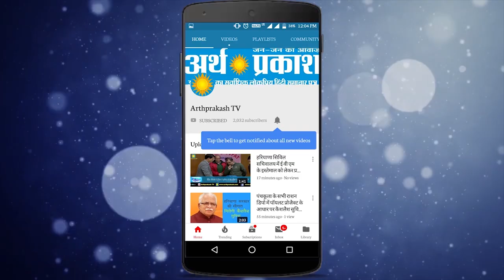ख़बरें Superfast : विकास दुबे के एनकाउंटर के बाद हुआ एक बड़ा खुलासा , देखें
कानपुर पुलिस एनकाउंटर में मारे गए बदमाश आरोपी विकास दुबे के साथी अमर दुबे के पिता संजीव दुबे पुलिस ऑपरेशन के दौरान जिंदा हो उठे। जबकि परिवार वालों ने कई साल पहले कह दिया था कि संजीव दुबे मर गए, ताकि उसके विरुद्ध चल रहे सारे आपराधिक मामले बंद हो जाएं।

भारत-नेपाल सीमा से सटे बिहार के पश्चिम चंपारण जिले में सुरक्षाकर्मियों ने शुक्रवार की सुबह चार नक्सलियों को मार गिराया। सशस्त्र सीमा बल  के एक शीर्ष अधिकारी ने बताया कि ऑपरेशन में अत्याधुनिक हथियारों की बरामदगी हुई है।

चंडीगढ़ के मनीमाजरा थाने की पूर्व प्रभारी इंस्पेक्टर जसविंदर कौर की अग्रिम जमानत याचिका खारिज कर दी गयी है। बता दें की पांच लाख रुपए रिश्वत मामले में सीबीआई द्वारा आरोपी बनाई गई मनीमाजरा थाने की पूर्व एसएचओ जसविंदर कौर अब तक सीबीआई के हाथ नहीं लगी हैं।

एक तरफ कोरोना संक्रमण देश भर में दिनो दिन अपने पैर पसार रहा है मरीजों को अस्पताल में इलाज के लिए लाया जाता है और आइसोलेशन वार्ड में रखा जाता है साथ ही स्वास्थ्य विभाग की तर्ज पर लोगों को मास्क पहनने और सेनिटाइज संबंधित सावधानियां बरतने के लिए कहा जाता है ताकि कोरोना महामारी से बचाव हो सके। लेकिन वहीं दूसरी और सिविल अस्पताल सेक्टर 6 पंचकूला में अस्पताल कर्मचारी सरेआम कोरोना को न्योता दे रहे अस्पताल के कर्मचारी और वहां इलाज के लिए आए हुए मरीज यही नही अस्पताल के प्रशानिक खण्ड में कार्य करने वाले कर्मचारियों को भी बिना मास्क के घूमते हुए कैमरे में कैद किया गया।

पंजाब सरकार में नवनियुक्त मुख्य सचिव विनि महाजन ने शुक्रवार को अफसरशाही को मशवरा देते हुए कहा कि राजनीतिज्ञों को जनता से जुड़े हर मुद्दे की जमीनी स्तर की जानकारी रहती है तो बेहतर है वह राजनीतिज्ञों के साथ समन्वय स्थापित कर कार्यन्वित रहे

पंजाब सरकार ने सबसे अधिक प्रभावित पांच जिलों में शुक्रवार से रैपिड एंटीजन टेस्टिंग का पायलट प्रोजेक्ट शुरू करने की तैयारी कर ली है। इस बीच मुख्यमंत्री कैप्टन अमरिंदर सिंह ने प्लाज्मा बैंक की स्थापना करने को हरी झंडी दे दी।

हिमाचल प्रदेश में कोरोना संक्रमितों का आंकड़ा एक बार फ‍िर तेजी से आगे बढ़ा है। वीरवार को कोरोना के 39 नए मामले सामने आने से संक्रमितों का आंकड़ा 1141 हो गया है। इनमें से अकेले सोलन जिले के 33 मामले शामिल हैं।